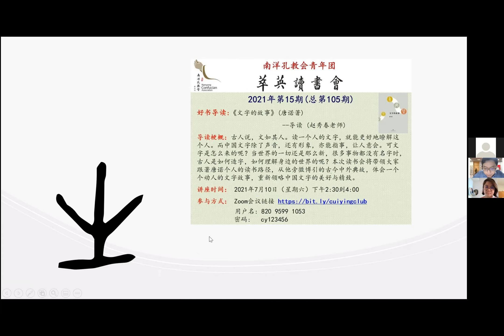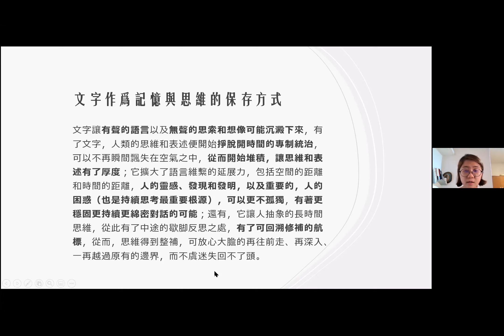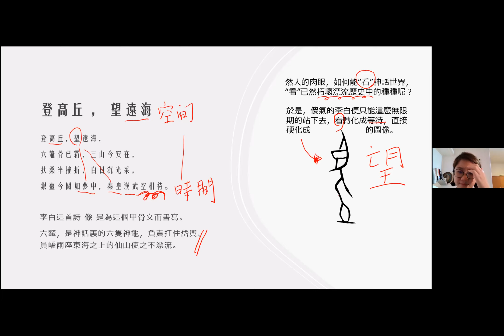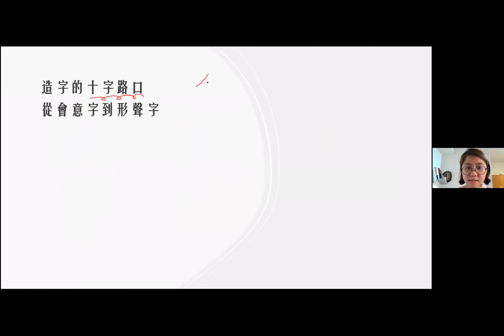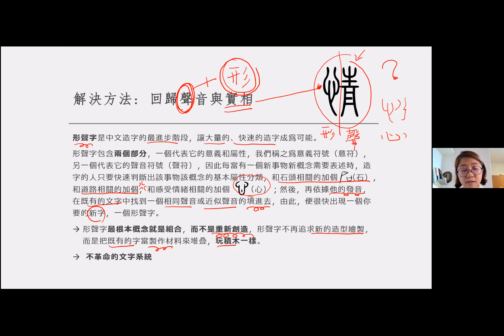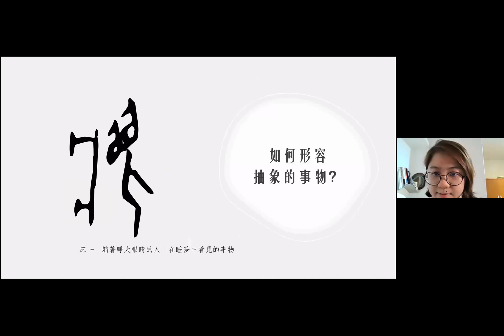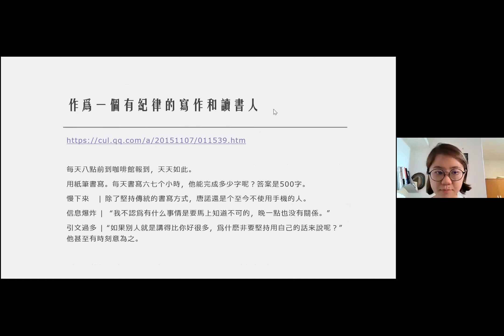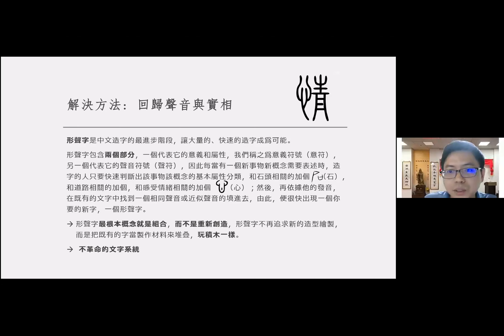【萃英读书会2021年第15期】好书导读: 文字的故事——唐诺著 (赵秀春老师）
萃英读书会  2021年第15期(总第105期)
好书导读: 文字的故事——唐诺著 (赵秀春老师）

古人说，文如其人。读一个人的文字，就能更好地了解这个人。而中国的文字除了声音，还有形象，亦能指事，让人意会。可文字是怎么来的呢？当世界的一切还是那么新，很多事物都没有名字时，古人是如何造字，如何理解身边的世界的呢？本次读书会将带领大家跟着唐诺个人读书路径，从他旁征博引的古今中外典故，体会一个个动人的文字故事，重新领略中国文字的美好与精致。